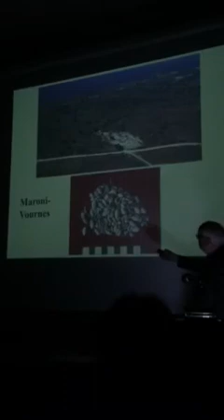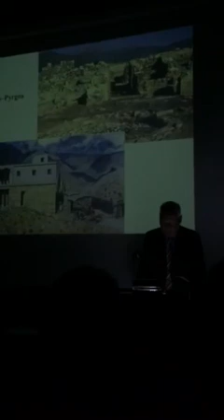Gerald Cadogan accepting his Festschrift at the British Sch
Gerald's survey of his career and his students and colleagues...and a few pokes at Theory